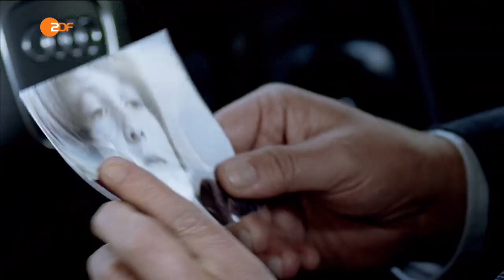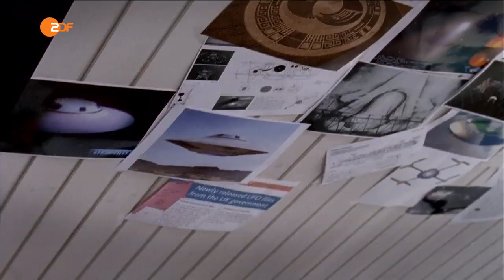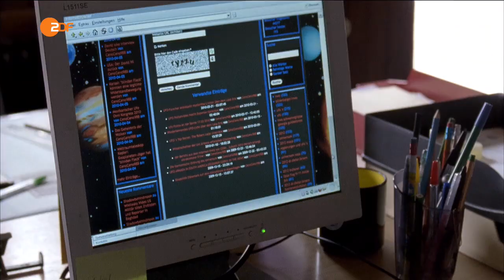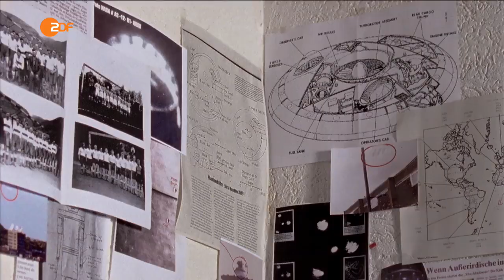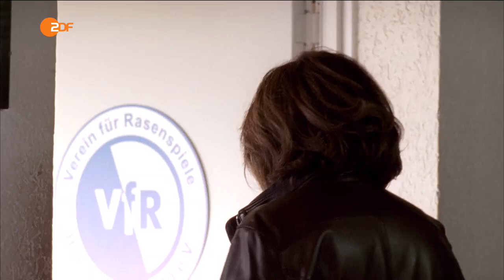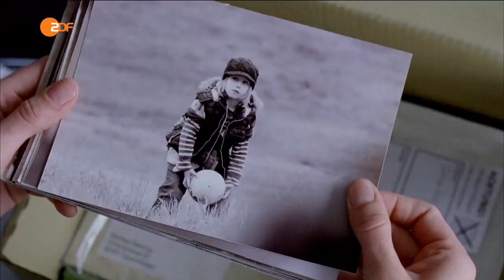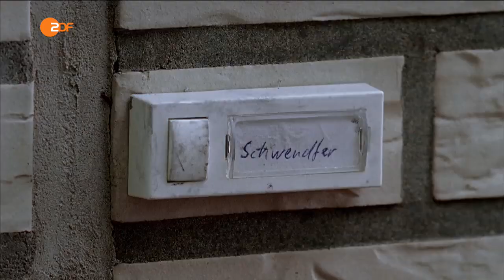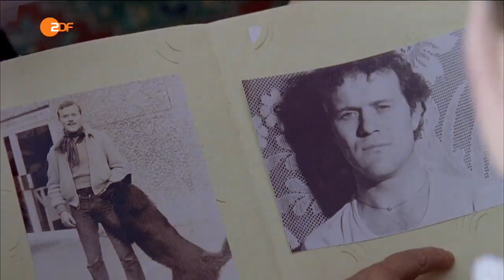Wilsberg - Aus Mangel an Beweisen - Folge 34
Aus Mangel an Beweisen ist die 34. Folge der Fernsehfilmreihe Wilsberg. Die Erstausstrahlung erfolgte am 25. Januar 2012 bei ZDFneo und am 28. Januar 2012 im ZDF. Regie führte Hans-Günther Bücking, das Drehbuch wurde von Jürgen Kehrer geschrieben.